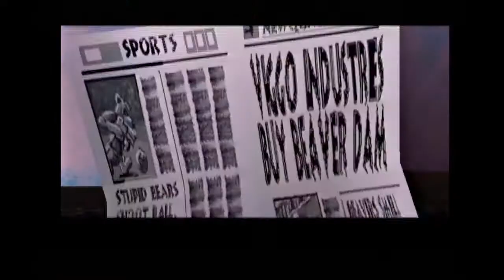Fur Fighters | Stream 2 (Solaranium)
what if dog had gun